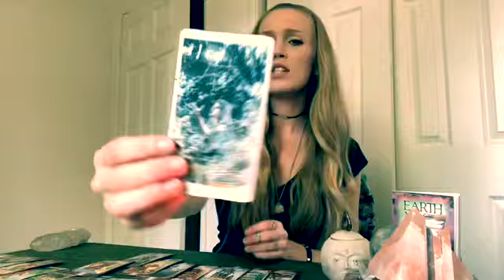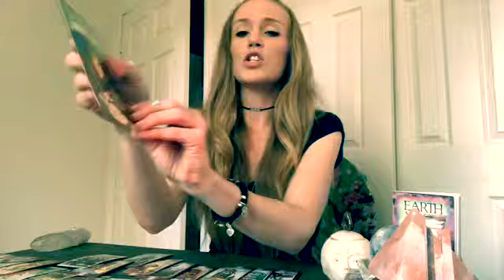SCORPIO 🌕 Full Moon in Libra April 2019 tarot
SCORPIO Reading for the general energy surrounding the Libra Full Moon April 19th 2019